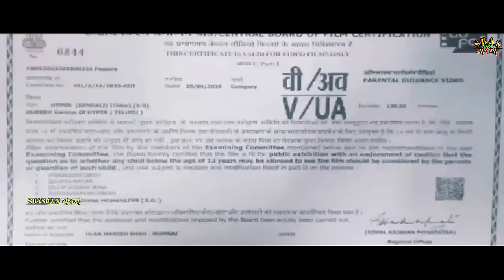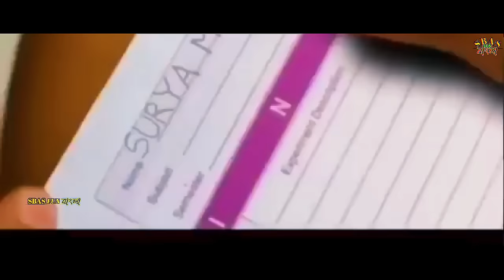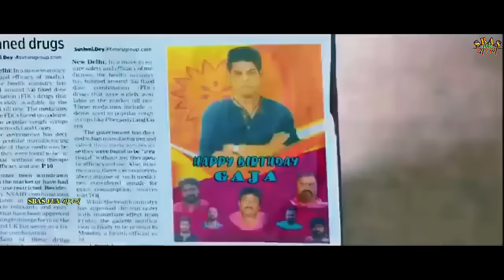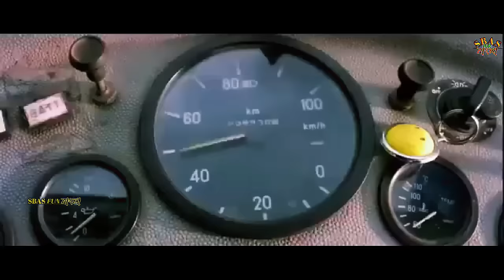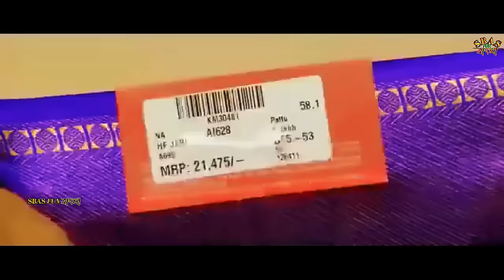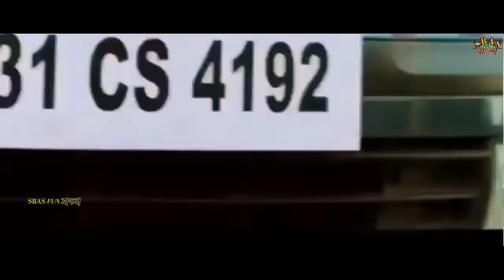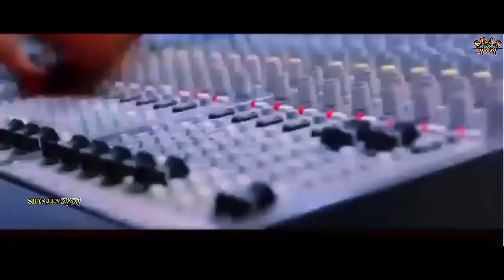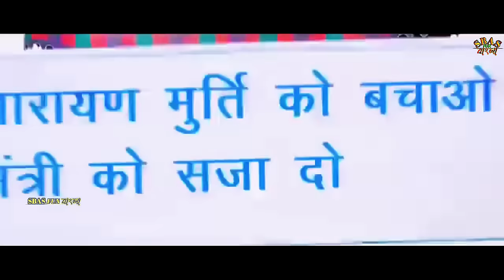Pandaga Chesko || South Indian Tamil Bangla Dubbed Movies || Ram Pothineni & Rakul Preet | HD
bangla dubbed movie,
bengali dubbed movie,
Bongo,
free movies,
new movies,
full movie,
action movies,
tamil dubbed movies new,
tamil bangla dubbed movie 2023,
tamil bangla movie 2022 new,
new tamil dubbed movies,
bangla dubbed tamil movie 2023,
তামিল মুভি বাংলা ডাবিং,
তামিল মুভি বাংলা ভাষা,
south indian movie bangla dubbed,
new tamil bangla movie 2023 new,
new south indian movie bangla dubbed,
new tamil dubbed movie,
new tamil movies,
তামিল মুভি বাংলা ভাষা ২০২২,
tamil bangla movie 2022,